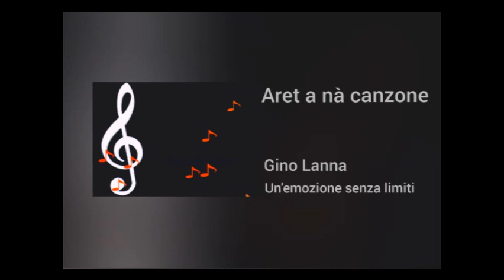Gino Lanna - Aret a nà canzone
@2019 NAPOLI MUSIC : Gino Lanna - Aret a nà canzone
TRACCIA 2
CD  Un'emozione senza limiti
ARRANGIAMENTI: P.DE CARLO. M.GRAZIANI